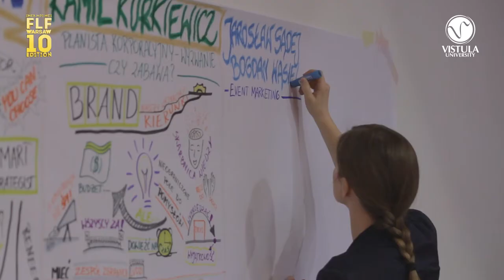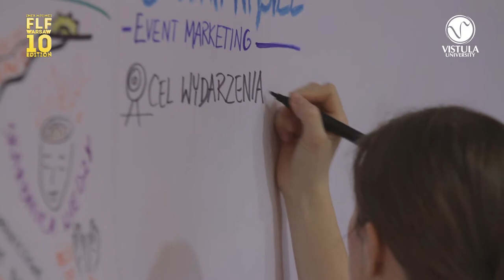IMEX-MPI-MCI Future Leaders Forum | Meetings Week Poland 2015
Konferencja IMEX-MPI-MCI Future Leaders Forum Warszawa 2015, stadion narodowy